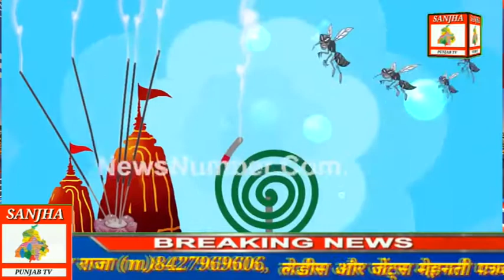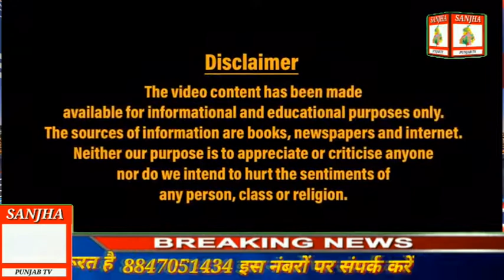punjab vich carona baare sjive roose vich p m da chalan kita gaya punab vich v krna chaida hai repo